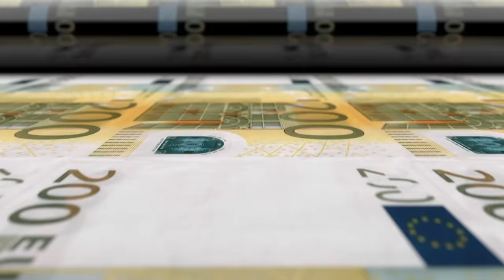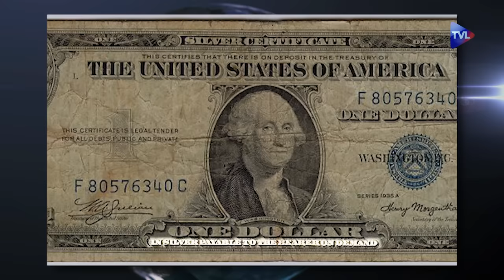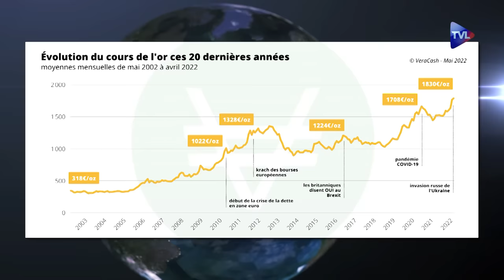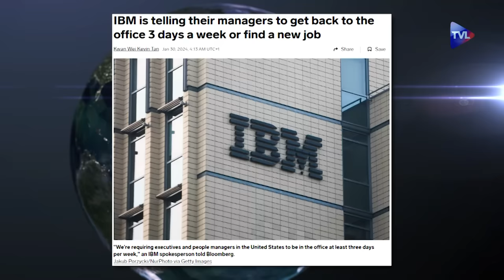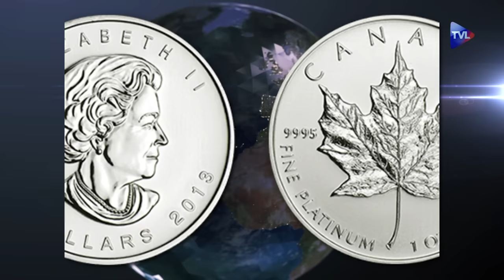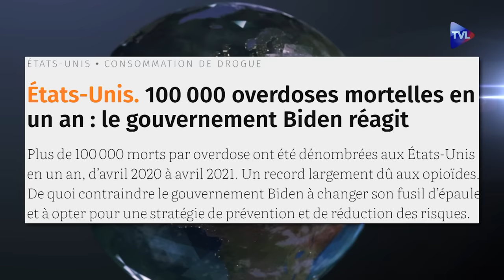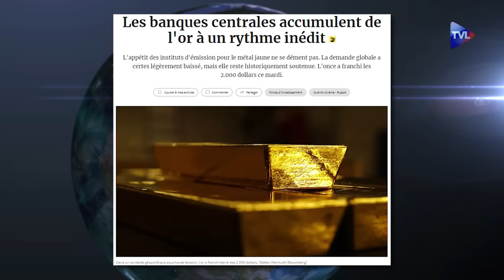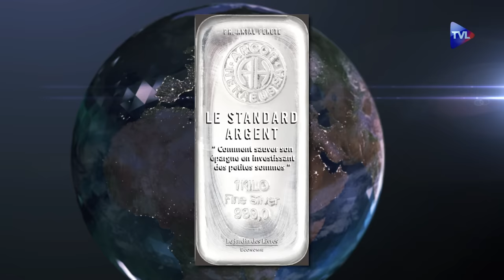Argent métal : l'antidote au coup d'Etat monétaire - Politique & Eco n°426 avec Pierre Jovanovic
Le terme français "argent " qui désigne la monnaie dans sa globalité vient bien entendu de l'usage de pièces en argent métal. Ce fait est d'ailleurs tant ancré dans la psyché des populations que la célèbre pièce en argent de 50 francs, la Hercules, émise dans les années 1970, est toujours gardée "sous le matelas" par les Français. Dans son ouvrage "Le standard argent", le professeur Antal Fekete explique comment les pièces en argent avaient défini des systèmes monétaires solides dans le cadre du "bi-métallisme" qui avait posé tant de soucis à tous les rois, empereurs et même présidents de République. Il explique également comment des empires sont tombés à partir du moment où ces monarques avaient commencé à diluer la quantité de métal dans leurs pièces : ils ne pouvaient pas imprimer à volonté des pièces d'argent avec une "planche à billets" comme le font les Banques centrales aujourd'hui.
Le journaliste économique Pierre Jovanovic présente LE livre indispensable pour sauver son épargne avec de simples pièces d'argent en cette époque où les folies des planches à billets déprécient en permanence l'épargne des citoyens.